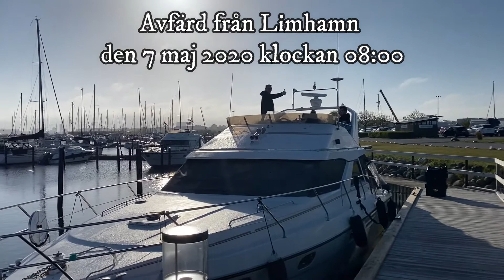Vrakdyk på Vapper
Utfärd med Pricess Maya, Limhamn till vraket Vapper utanför Måkläppen, Falsterbo den  7/5 2020

Wreck dive ( Vapper) in Sweden, just south of Falsterbo